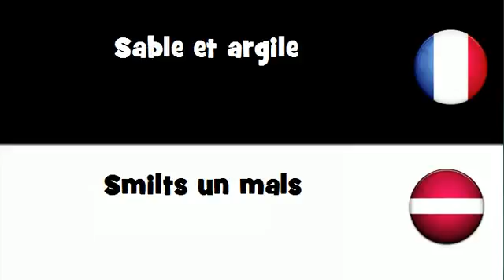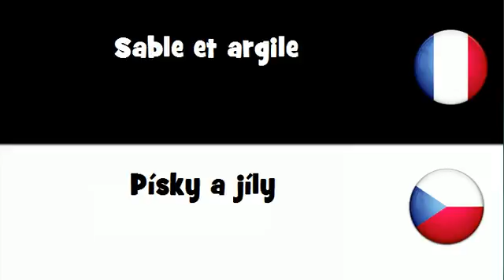VOCABULAIRE EN 20 LANGUES = Sable et argile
frenchwithvincent VOCABULAIRE EN 20 LANGUES = Sable et argile